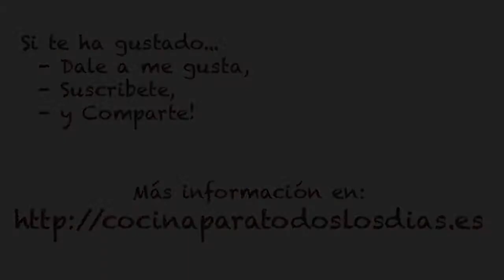Bombones de Salmón | cocinaparatodoslosdias.es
Para ver la lista completa de ingredientes, así como su preparación detallada, visita: